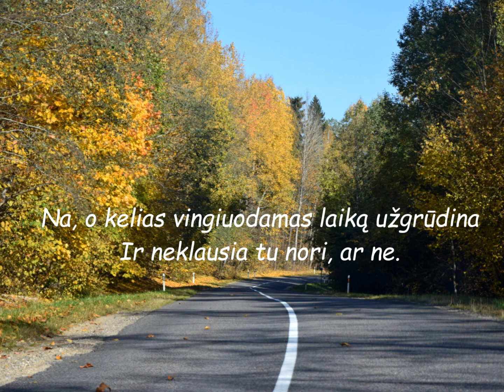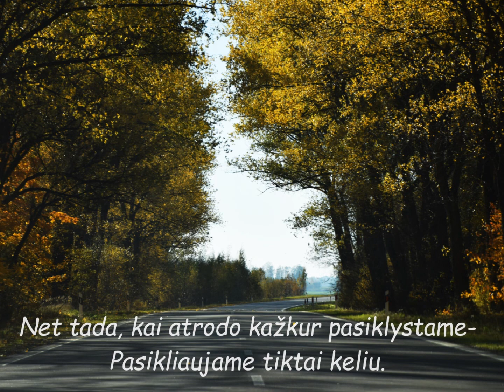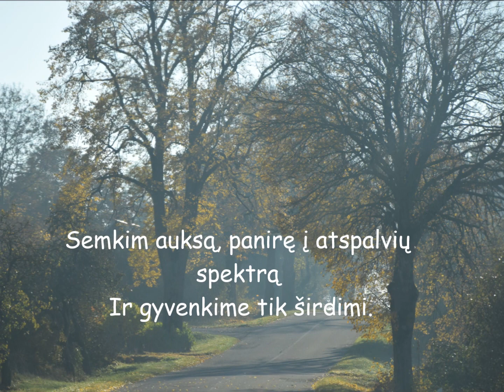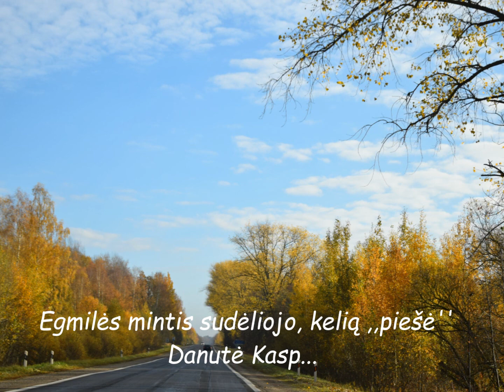Egmilė _KELIO VINGIAIS Į GYVENIMO RUDENĮ_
Eilės Eglės Miliušytės - Brazdžiūnės /Egmilė/ muziką ir fotografiją iš asmeninio albumo parinko Danutė Kasparavičienė. 2018 m. Lapkritys /labai šiltas ruduo/